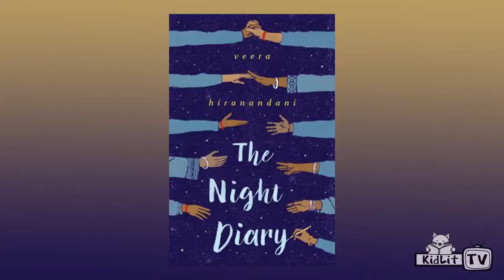StoryMakers In The Kitchen with Veera Hiranandani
On this episode of StoryMakers in the Kitchen, learn how to make a very special family recipe with author Veera Hiranandani!

Written by Veera Hiranandani
It's 1947, and India, newly independent of British rule, has been separated into two countries: Pakistan and India. The divide has created much tension between Hindus and Muslims, and hundreds of thousands are killed crossing borders.Half-Muslim, half-Hindu twelve-year-old Nisha doesn't know where she belongs, or what her country is anymore. When Papa decides it's too dangerous to stay in what is now Pakistan, Nisha and her family become refugees and embark first by train but later on foot to reach her new home. The journey is long, difficult, and dangerous, and after losing her mother as a baby, Nisha can't imagine losing her homeland, too. But even if her country has been ripped apart, Nisha still believes in the possibility of putting herself back together. Told through Nisha's letters to her mother, The Night Diary is a heartfelt story of one girl's search for home, for her own identity...and for a hopeful future.

ABOUT VEERA
Veera Hiranandani is the author of The Night Diary (Dial), which was featured on NPR's Weekend Edition and is a New York Times Editor's Choice Pick, The Whole Story of Half a Girl (Yearling), which was named a Sydney Taylor Notable Book and a South Asian Book Award Finalist, and the chapter book series, Phoebe G. Green (Grosset & Dunlap). She earned her MFA in fiction writing at Sarah Lawrence College. A former book editor at Simon & Schuster, she now teaches creative writing at Sarah Lawrence College's Writing Institute and is working on her next novel.